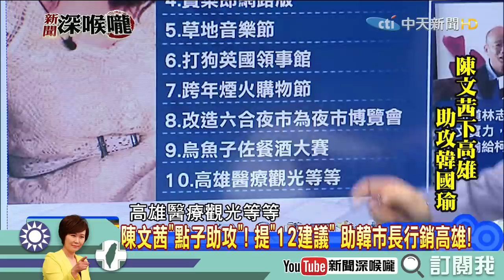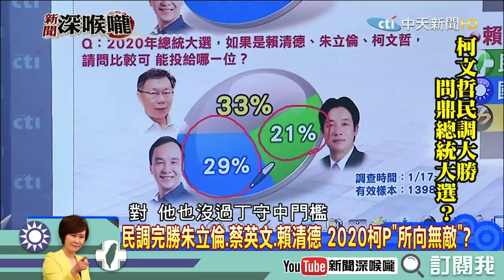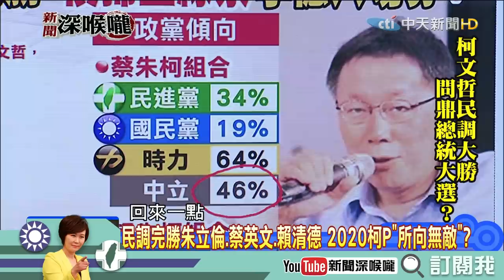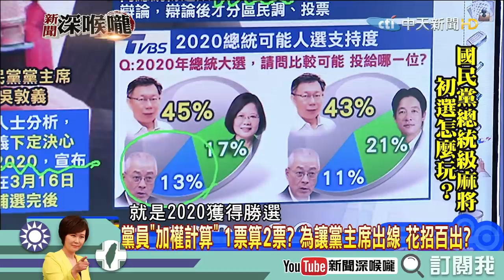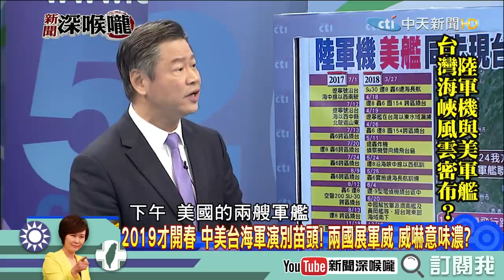【深喉嚨之不看會後悔】1月發生什麼事Part.7